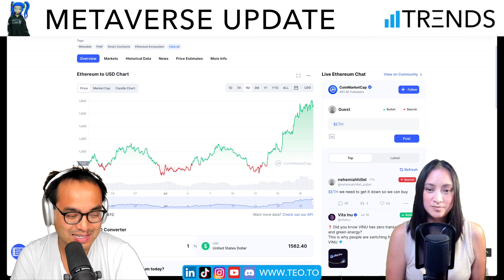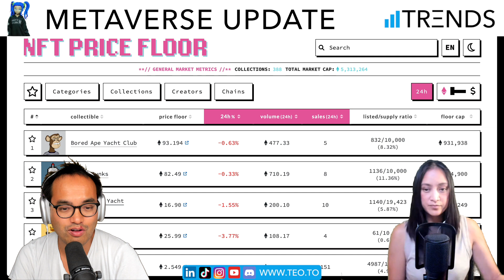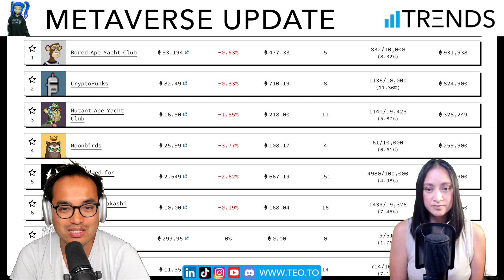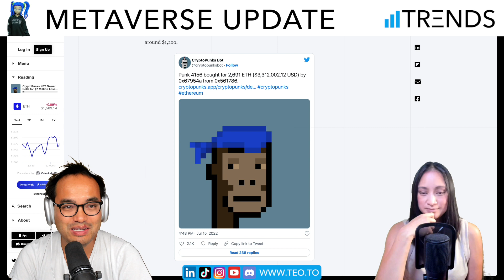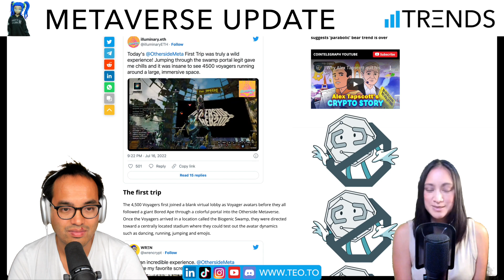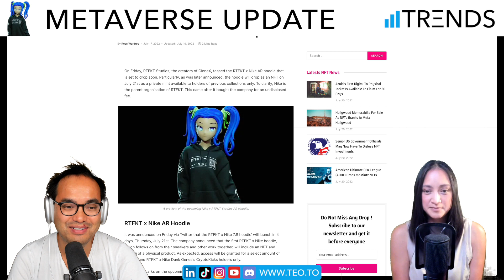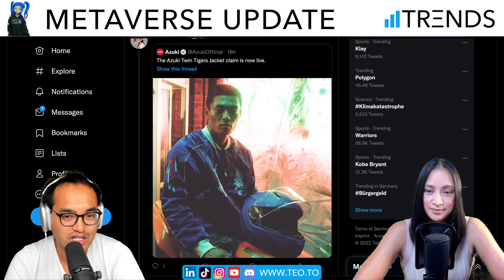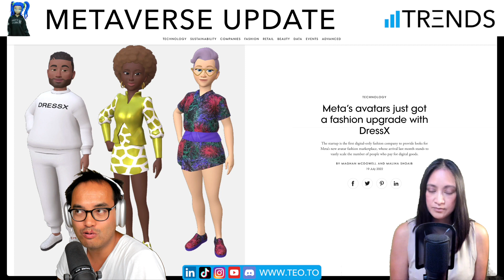Metaverse Update: Ethereum, The Otherside & Digital Fashion I Trends #388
In unserem Metaverse Update sprechen wir über die aktuellen Entwicklungen im Metaverse, Krypto- und NFT-Markt. Ihr erfahrt, welche Neuigkeiten es beim Metaverse "The Otherside" gibt, was hinter den Digital Fashion Items von Nike/RTFKT und Azuki steckt und warum die Meta Avatare neue Fashion Upgrades erhalten haben. All das und vieles mehr gibt es in dieser Folge.

Was ist eure Meinung zu digitaler Fashion?

Themen des Podcasts:
Intro: 00:00
Marktupdate: 00:38
Cryptopunk 4156: 09:32
The Otherside: 14:23
Nike & RTFKT AR Hoodie: 19:44
Meta's Avatare bekommen Fashion Upgrade: 29:00
Brands im Metaverse: 37:22
WΞB3 Konferenz Review: 41:00
Summary: 44:46

Die nächste Metaverse Masterclass findet am 12. August statt: dort könnt ihr alles über Brand-Strategien, Metaverse Marketing und NFTs lernen.

4. Kommt in den Discord und werdet Teil der großartigen Community:
5. Hier findet ihr unsere aktuellen Kurse
6. Habt ihr Feedback oder Ideen für den Podcast?